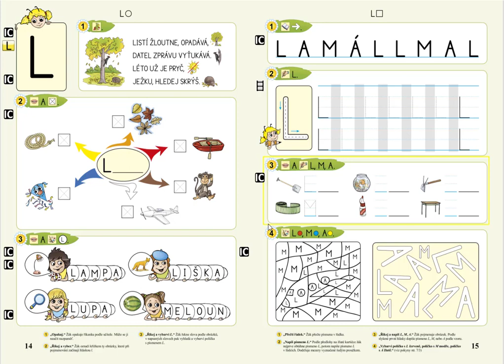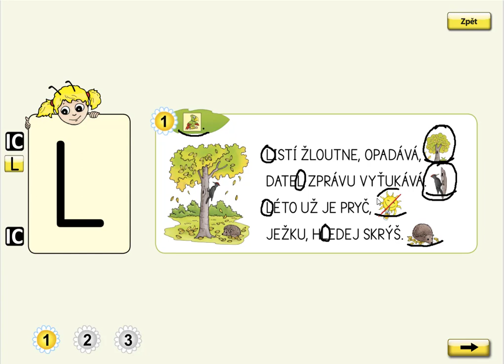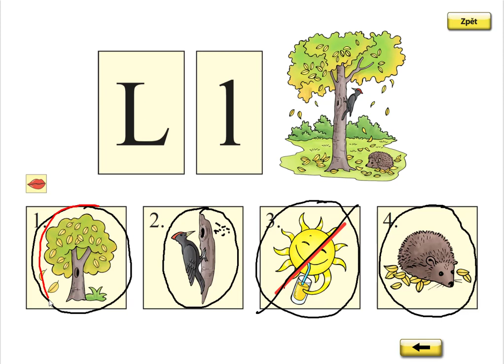Písmeno L (básnička), ŽIVÁ ABECEDA, str. 14, cv.1